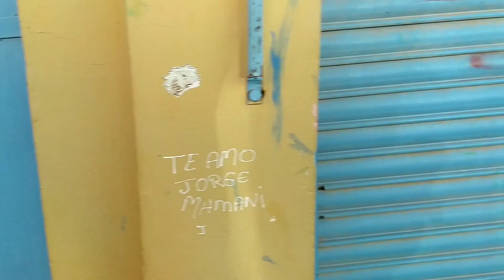No lo mires!! te sorprenderá Jujuy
salta